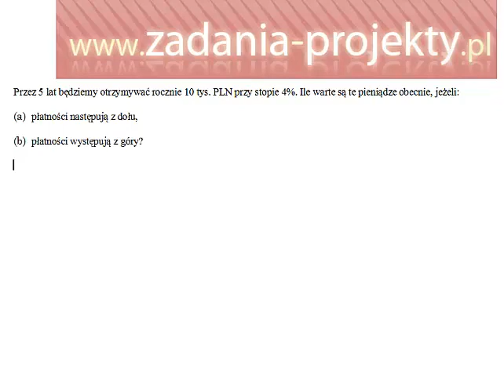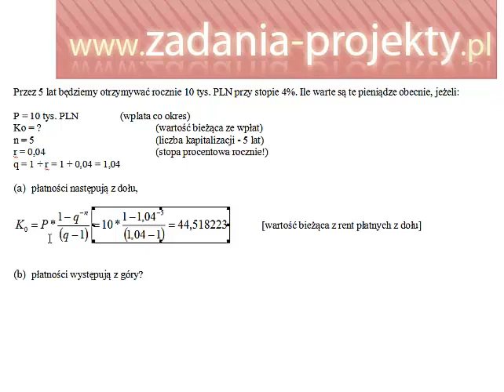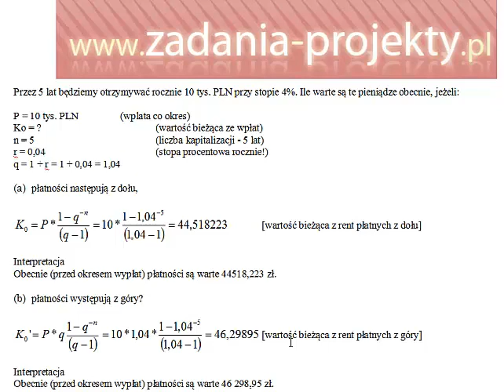Renty - ustalanie wartości bieżącej PVA - podstawy - płatność z góry i z dołu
Przez 5 lat będziemy otrzymywać rocznie 10 tys. PLN przy stopie 4%. Ile warte są te pieniądze obecnie, jeżeli:
(a) płatności następują z dołu,
(b) płatności występują z góry?